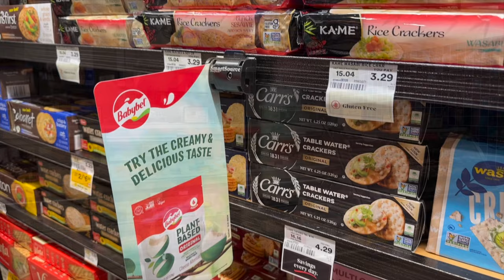🇺🇸 Discover NEW Shoprite Grocery Store in New Jersey, USA [4K Video]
Welcome to Shoprite Grocery Store NEW concept store in New Jersey, USA 🇺🇸
Let's discover it in this 4k grocery shopping tour video

$ Cheaper on Amazon Renewed

In this 4k video, we will take you on a tour of this innovative and exciting Shoprite store tour, highlighting all of its unique features and offerings.

From the moment you step inside this shoprite store, you'll notice the modern and welcoming atmosphere, complete with state-of-the-art technology and interactive displays.
We'll show you the different departments, including the fresh produce section, bakery, and meat department, all featuring top-quality products and helpful staff.

Overall, this new ShopRite concept store is a must-see for anyone interested in the future of grocery shopping.

It is also part of the Wakefern Food Corporation

So sit back, relax, and enjoy this Shoprite Store Tour

Video Chapters
0:00 Welcome
0:24 Self Service
1:00 Fruits & Veggies
2:12 Deli
3:44 Fish Market
4:29 Bakery
5:21 Fresh Food
8:25 Seasonal Shelf
11:50 Health & Beauty - very cheap there!
17:33 General Groceries
33:35 Checking Out